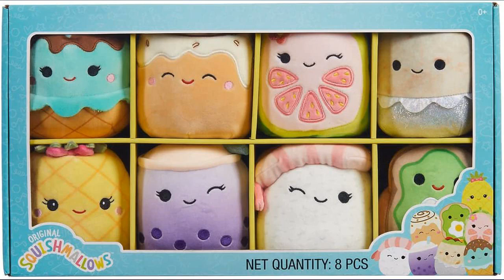Squishmallows Official Kellytoy Box Set of 8 5 inch Food squishmallows (Chanel, review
Squishmallows Official Kellytoy Box Set of 8 5 inch Food squishmallows (Chanel, Maya, Keina, Poplina, Sinclair, Maui, Bernardo and Lena), Blue

Main Features:
- Ultra-Soft Spandex EF Fabric
- Polyester Stuffing
- Each is Designed with Embroidered Accents
- Machine Washable